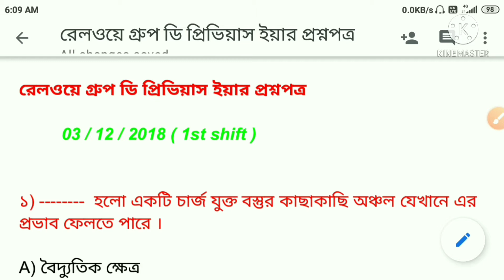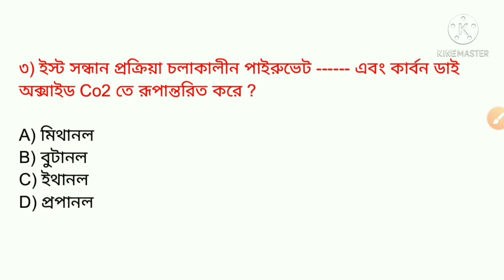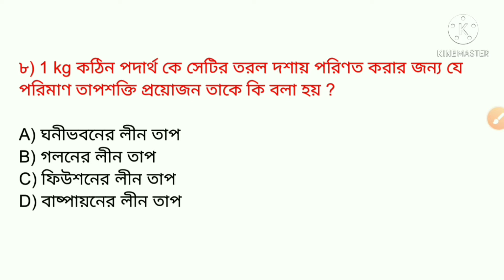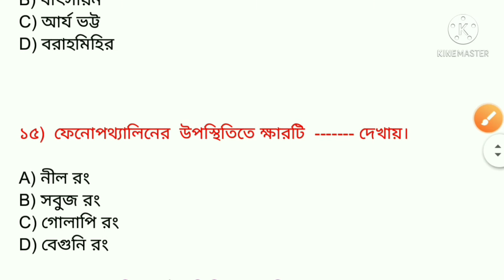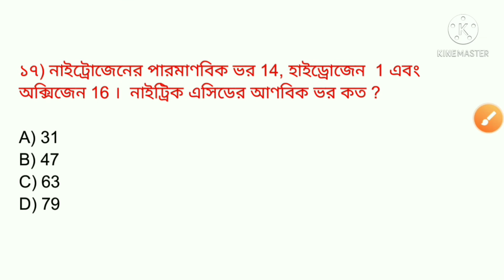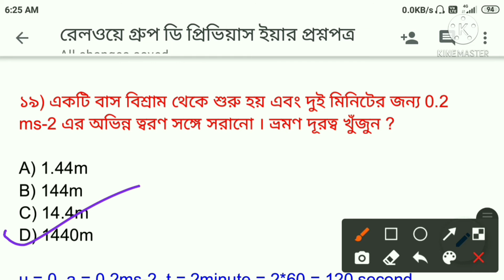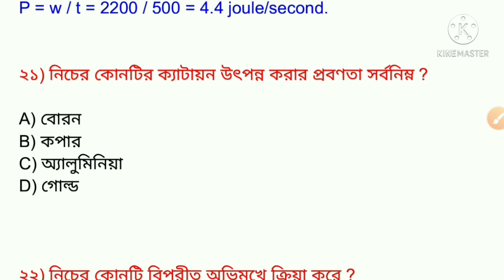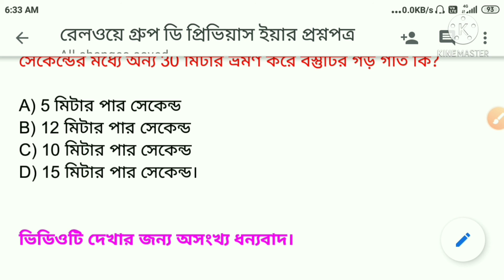GENERAL SCIENCE RAILWAY GROUP D PREVIOUS YEAR SET - 2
Hi... I'm Dibakar Bhattacharjee, today I will discuss about General science 03/12/2018 1st shift paper.

It's helpful for all government exam.

# online study access
# online study access science